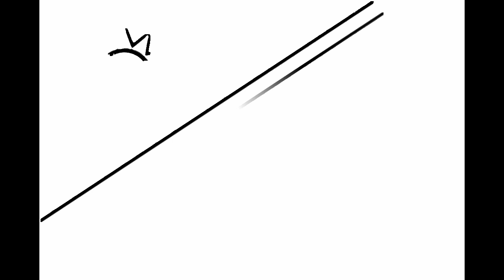NAMIBIA 2018 - Part 3 - (Khowarib, Twyfelfontein, Brandberg, Spitzkoppe)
Memories of our trip to Namibia.

Crédits
Disney's The Lion King - Circle Of Life Electric Guitar Cover!